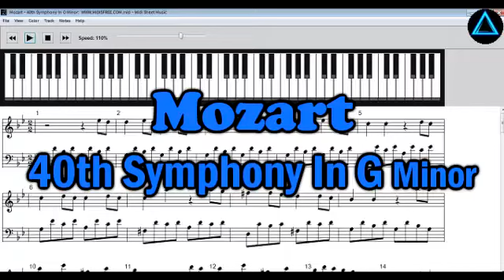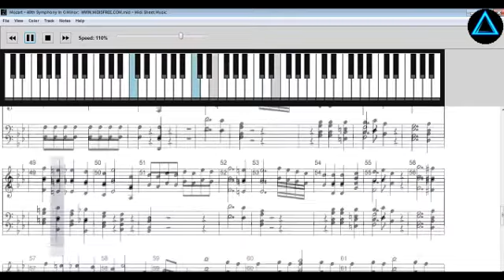Mozart 40th Symphony In G Minor